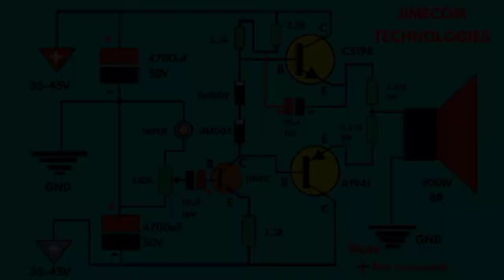AMAZING SIMPLE 150 watt POWER AMPLIFIER MAKING || high power audio amplifier for beginners(0105)